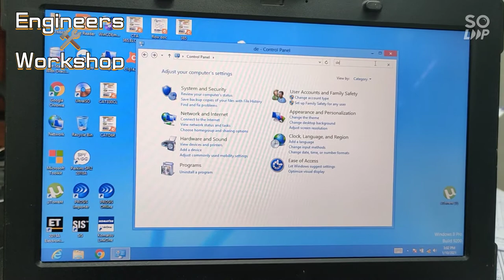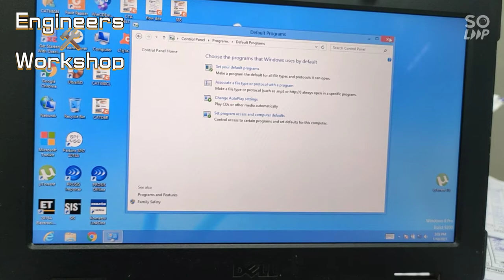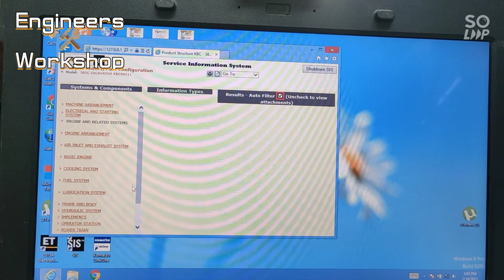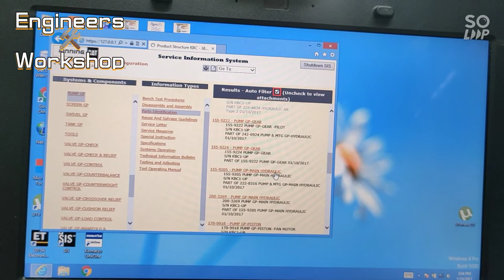How to solve Graphics problem in Caterpillar SIS (service information system)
Sevral times graphics problem occur in SIS but there is nothing to worry about that problem it is very easy to solve this.

follow me for more informative videos.

comments your problem and I'll do my best to solve your problem.